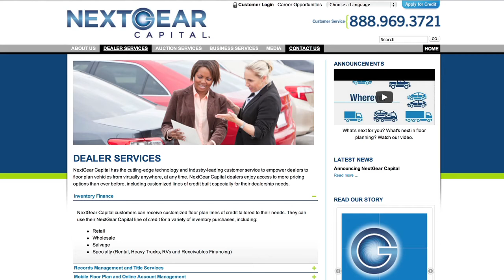A Remarkable Merger - What It Means for Dealers | Brian Geitner | Automotive Digest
Brian Geitner, President, NextGear Capital.